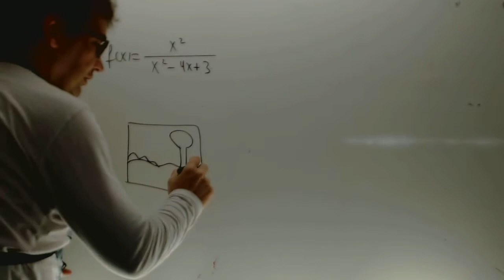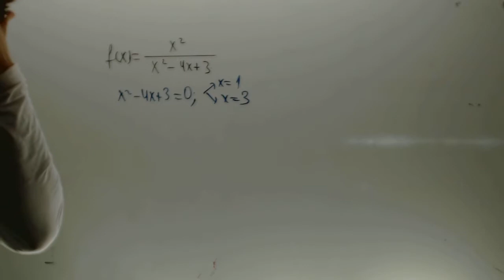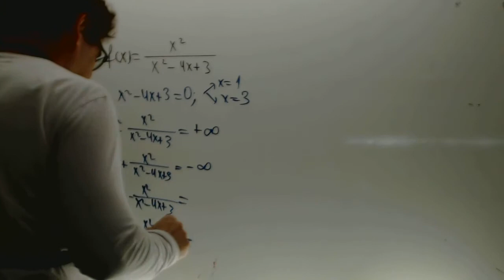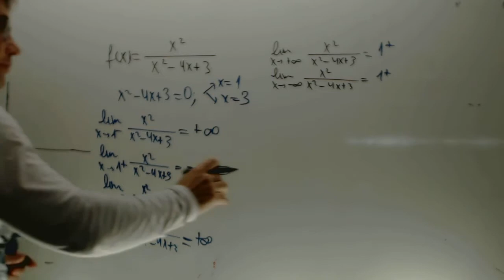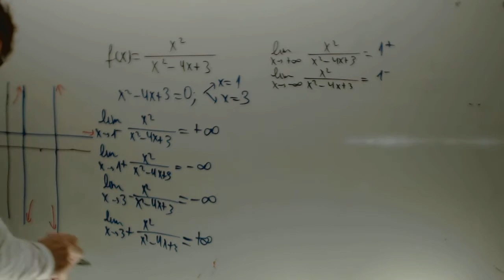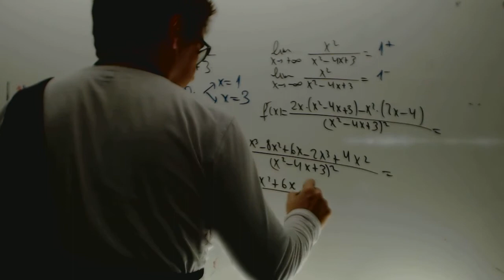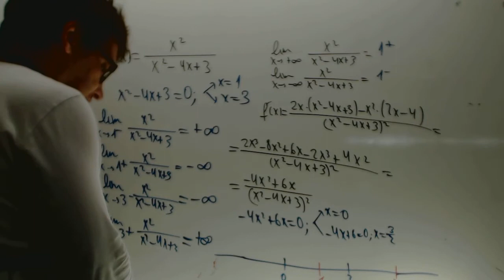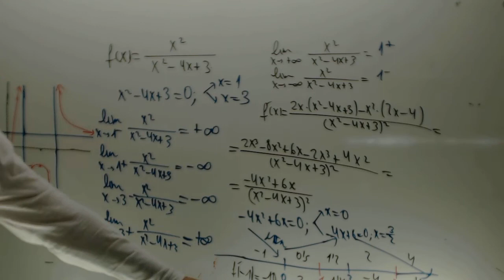Grafica funcion racional x2 Matematicas 1 Bachillerato Academia Usero Estepona